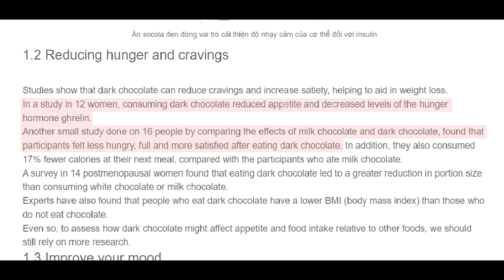Dark Chocolate for Weight Loss - Weightloss Food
Dark chocolate is loaded with nutrients that can positively affect your health.

Made from the seed of the cacao tree, it’s one of the best sources of antioxidants you can find.

Studies show that dark chocolate can improve your health and lower the risk of heart disease. Dark chocolate is rich in disease-fighting antioxidants. Studies show it can help reduce blood pressure and lower your risk of heart disease. Dark chocolate can also help you with your weight loss goals, watch this video till end to know more...

If you find the information helpful do share the video with your friends and family.